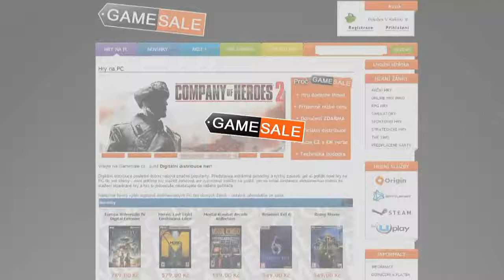South Park: The Stick of Truth - CZ/SK - Part 3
Ano to nejúchylnější, nejperverznější, nejsprostší a nejzábavnější hra která se dá hrát. Vývojáři si opravdu nebrali servítky. Prostě vzali to nejlepší ze seriálu a dali to do hry :D